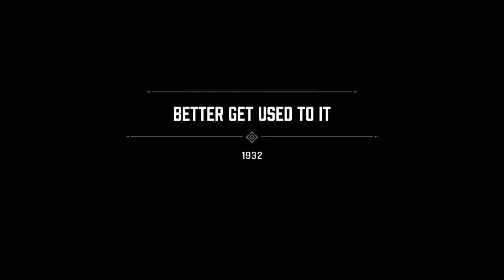Mafia: Definitive Edition Walkthrough Gameplay Part 3 - PROTECTING SARAH (No Commentary)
This video features Mafia: Definitive Edition PS5™ Walkthrough Gameplay Part 3 played via backwards compatibility WITHOUT commentary.

Mafia: Definitive Edition is a 2020 action-adventure game developed by Hangar 13 and published by 2K Games. It is a remake of the 2002 video game Mafia, and the fourth main installment in the Mafia series. The remake reimagines the original game's setting of Lost Heaven, Illinois (a fictional midwestern city based on many American cities in the 1930s, i.e. Los Angeles, Chicago, San Francisco) and its story, which follows the rise and fall of Tommy Angelo, a Sicilian-American cab driver-turned-gangster, within the Salieri crime family.

The game's open world nature allows players to explore Lost Heaven at their leisure when not completing missions to advance the narrative. This is mostly done in the Free Ride game mode, where players are not restricted by the linear nature of missions, and can find hidden side missions and collectibles exclusive to this mode. The gameplay builds upon 2016's Mafia III, and features enhanced mission dynamics and the introduction of motorcycles to the series. Conceived as a full remake of the original, Mafia: Definitive Edition was built from the ground up with new assets and an expanded story, although missions and arcs from the original game are carried over. As with the 2002 game, players control Tommy Angelo throughout the game's single-player campaign, and its world is navigated on foot or by vehicle. New to the remake is the introduction of motorcycles, a first in the series. Mafia: Definitive Edition's gameplay mechanics are based on those of Mafia III. A 'Classic Difficulty' setting is also included, serving as the game's hardest difficulty setting that changes some gameplay mechanics such as ammunition management and the police response to crimes, bringing the game closer to the original 2002 game.